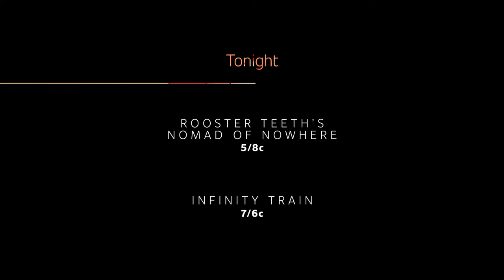AMC (2019) - Tonight Lineup: Nomad of Nowhere and Infinity Train